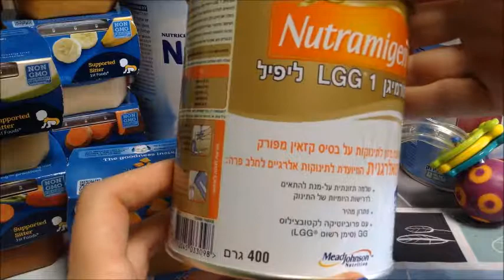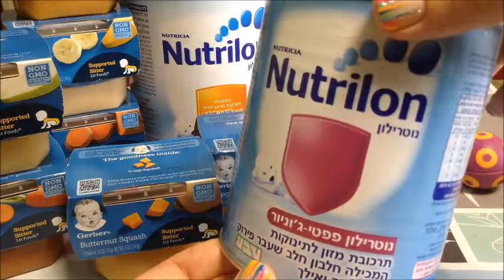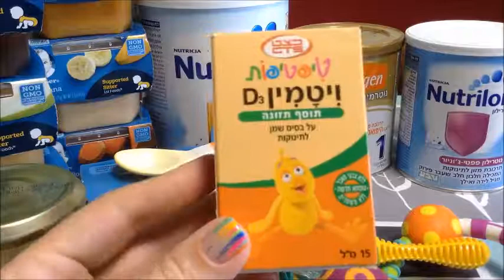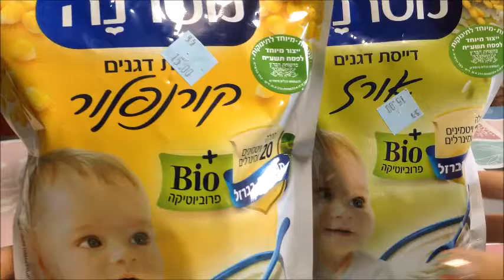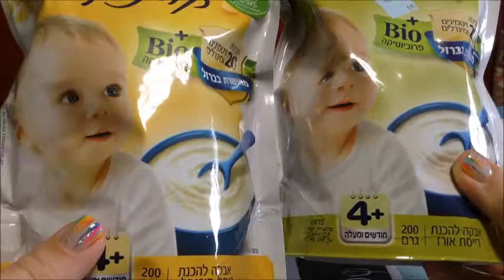Нам 5 месяцев .Five months old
Нам 5 месяцев
Мы уже переворачиваемся со спины на живот
"болтаем" и пытаемся ползти
Мои Инстаграм: @pafnatural

Five months old
We are already turning from back to belly
"chatting" and trying to crawl